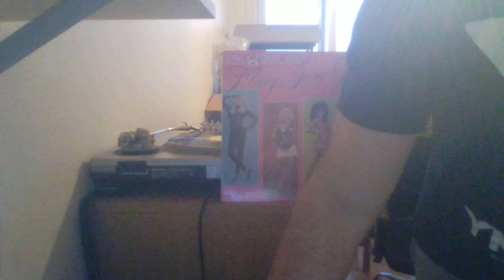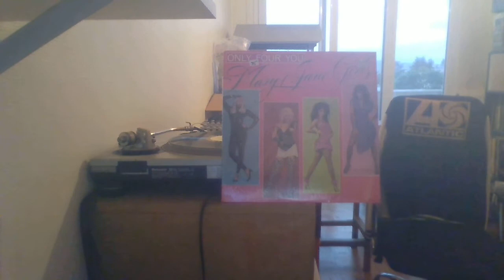MARY JANE GIRLS - IN MY HOUSE GORDY REC 85